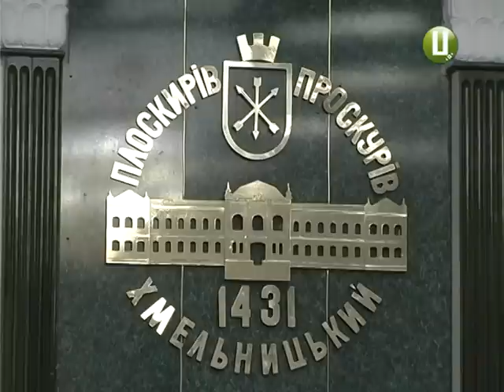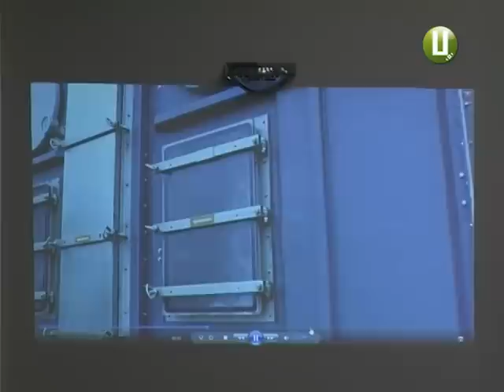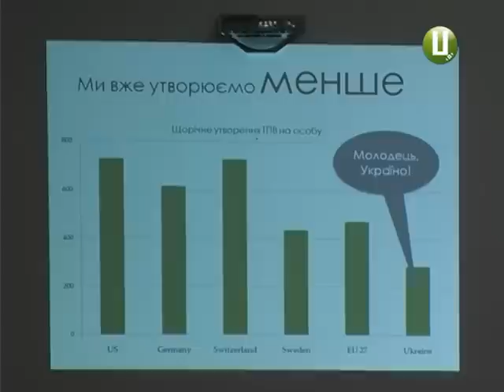Хмельницька мерія має план, як із смороду сміттєзвалища робити електроенергію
Найближчий сусід обласного центру- міське сміттєзвалище – уже впритул наблизилося до меж  Хмельницького. Аби й тут  не довелося розвозити непотріб Україною, як це робить Львів, чиновники вкотре взялися за розробку концепції його утилізації. До роботи залучили навіть представника Корпусу Миру Сполучених Штатів, котрий нині проживає у Хмельницькому.